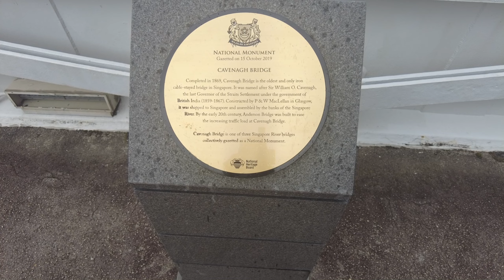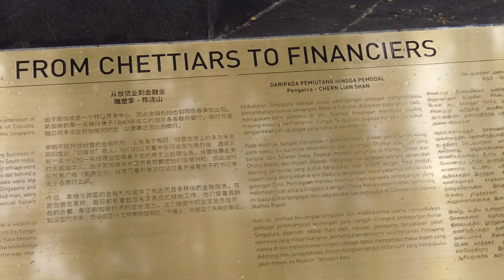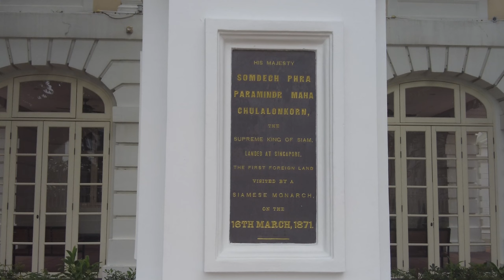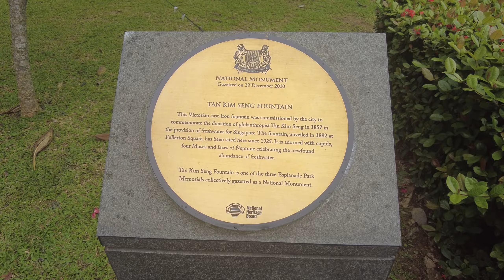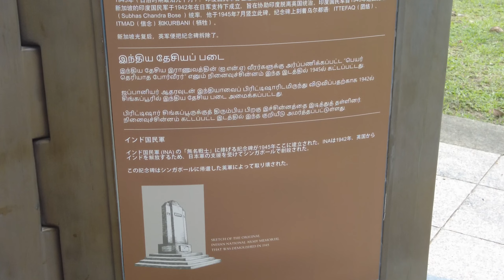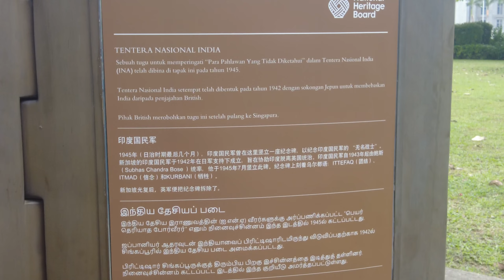Downtown | Heritage Trail | National Monuments | Singapore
Recorded on the DJI Pocket 2
Edited on LumaFusion 3.0

Built in 1943 when Singapore was ruled by Japan, the Esplanade Park is one of the oldest parks in Singapore. The park was redeveloped in 1991. Many historical landmarks are located at the Esplanade Park, including Queen Elizabeth Walk, the former Indian National Army Monument site, The Cenotaph (completed in 1922), Tan Kim Seng Fountain (moved here in 1925 from Fullerton Square), and the Lim Bo Seng Memorial (which was unveiled in 1954).

The Esplanade Park is bounded by Connaught Drive, Stamford Road, Esplanade Drive and the mouth of the Singapore River.

The Padang (Malay for 'field') is an open playing field located within the Downtown Core of the Central Area in Singapore. It includes the Padang Cricket Ground. The Padang is surrounded by several important landmarks, which include Saint Andrew's Cathedral, City Hall, the Old Supreme Court Building and the City Hall MRT station.(source: Wikipedia)

My Videos